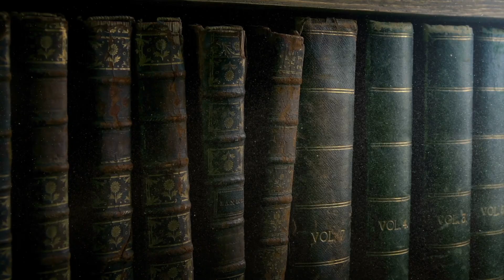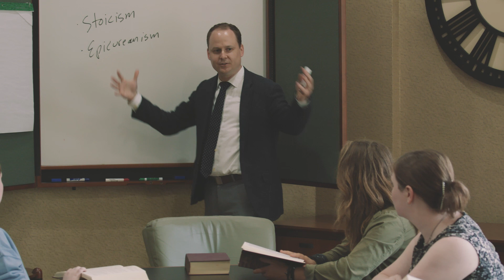Honors Program at Belhaven University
Discover the Honors Program at Belhaven—designed for high-achieving scholars seeking to enrich their education, fostering growth in mind and spirit.

Elevate your learning journey with us.